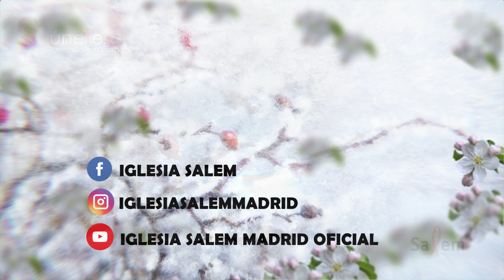Rampa de salida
LA ESCARCHA. Juan capítulo  16. Hoy Rampa de salida